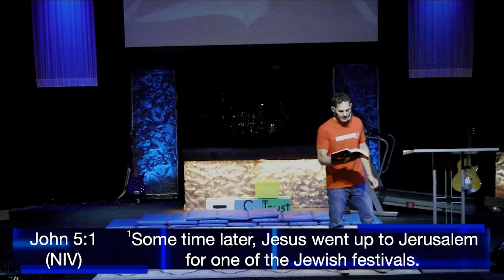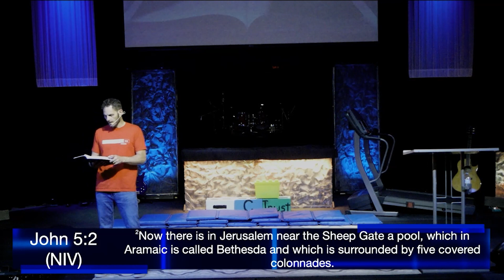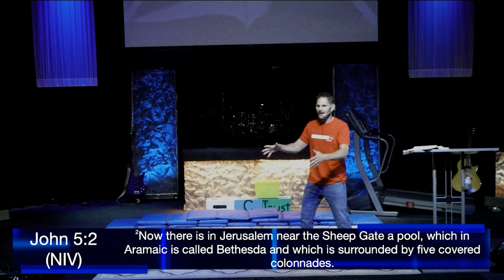Walking With Jesus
Letting Go of the Past and Walking into a Bright Future with Jesus - Learn how to leave behind old habits, negative thoughts, and past hurts, and embrace a life of purpose and hope as you walk with Jesus every step of the way.